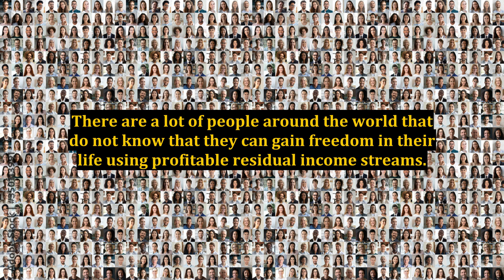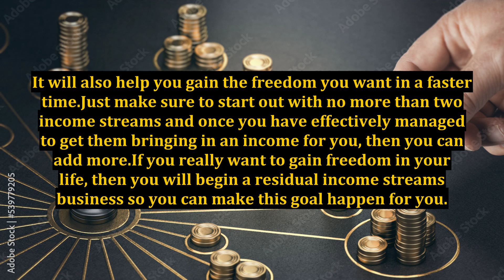Gain Freedom In Your Life Using Profitable Residual Income Streams